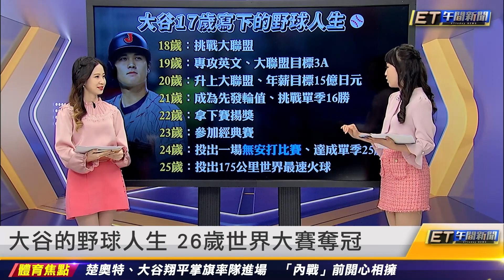大谷翔平奪經典賽MVP 再見三振關門｜20230322 ET午間新聞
新聞內容

大谷翔平奪經典賽MVP 再見三振關門
大谷翔平飆164公里火球 三振楚奧特
夢幻對決美國隊長 大谷翔平:最後我好緊張
大谷翔平賽後提台灣:希望讓你們更愛棒球
楚奧特.大谷翔平掌旗 內戰前開心相擁
大谷翔平好忙! 牛棚.打擊兩邊跑
大谷翔平賽前喊話:衝阿 看隊友K掉楚奧特
大谷翔平的野球人生 26歲世界大賽奪冠
村神首轟上2樓 擊球速媲美法官大谷翔平
透納連3戰開轟 本屆5轟並列史上第一